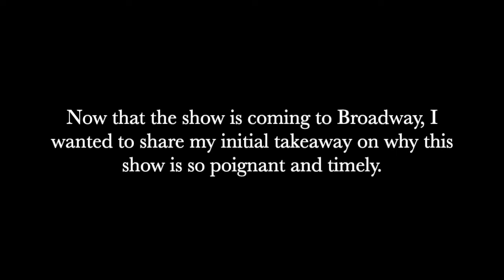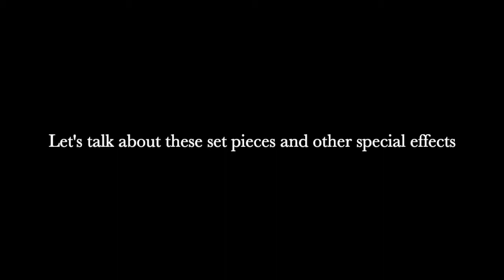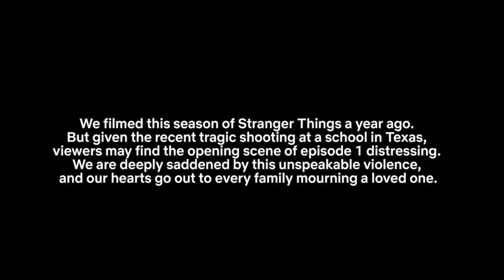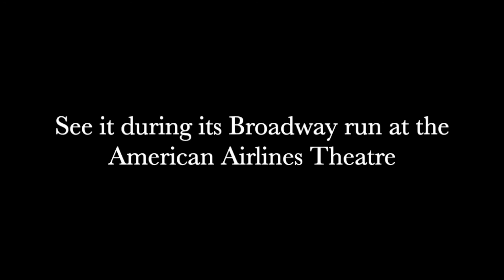How The Revival of 1776 Makes The Story More Timely Than Ever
My Initial Takeaway After Seeing 1776 In Previews At The A.R.T.

I had the privilege of attending one of the last performances of the 1776 revival while it was playing at the American Repertory Theatre this summer, and I'm so thrilled it is coming to Broadway so that more people will get to see this timely and powerful production.

In this review, I talk about the intentionally inclusive spirit the show’s creators - such as co-directors Diane Paulus and Jeffrey L. Page - displayed in curating this updated version. Starting with the cast - which is made up of an ethnically diverse array of female and non-binary performers, allowing for a wonderful reframing of history by those who have long been left out of the narrative.

I also found myself getting a little political in this review, but I guess it would be hard not to, given the subject matter. This is definitely a thought-provoking production, particularly due to the modifications in this revival that offer an often all-too-ironic glimpse into the origins of our independence, told by those who have been most profoundly affected by the decisions these men made over two centuries ago.

Tonight is opening night and the show runs till January 8th, 2023, so you'll have plenty of chances to see it.